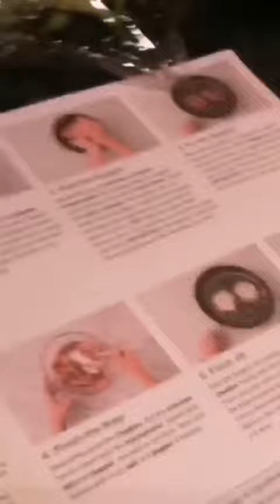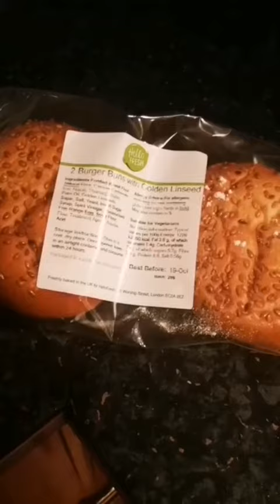I made a burger! Hello fresh. 🍔😎